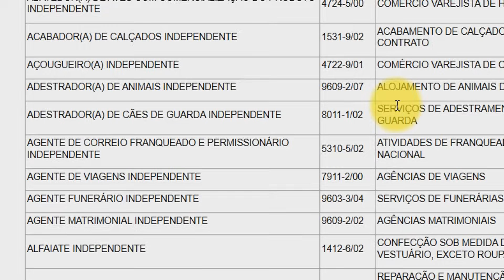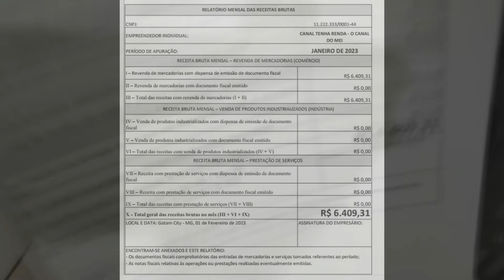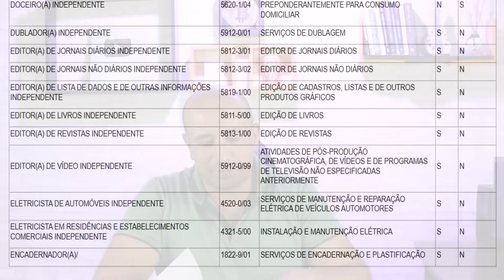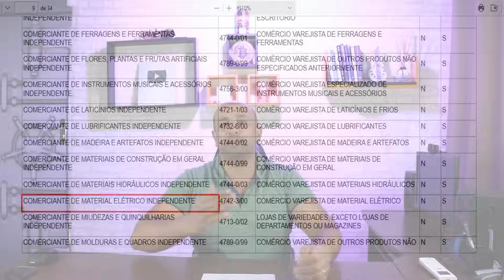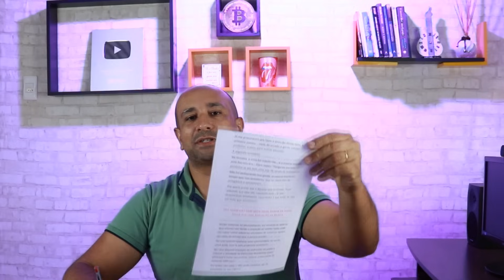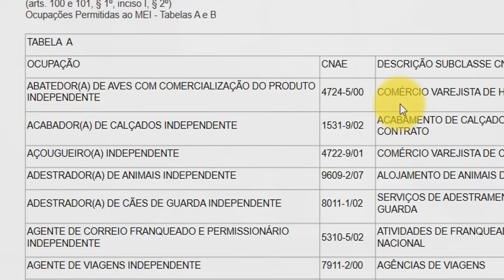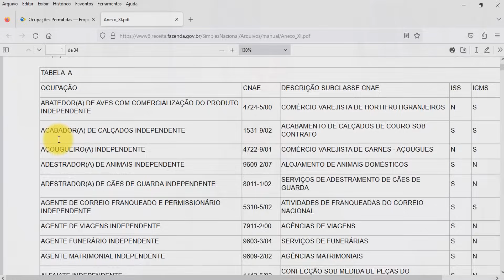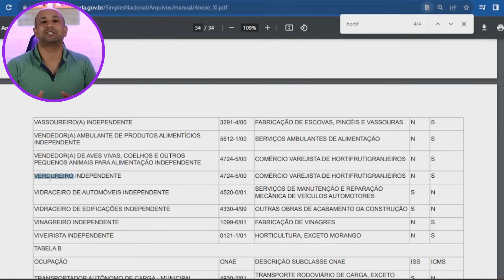MEI - Verifique As Atividades Cadastradas no Seu CNPJ | Escolhendo Atividade Ideal Pra Sua MEI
Praticamente todo Micro Empreendedor Individual comete erros ao cadastrar atividades no CNPJ. Erros que podem não só resultar no cancelamento da empresa, como também te gerar grandes problemas.

🛑 Atenção, Atenção, Atenção ... Última Oportunidade! Estamos encerrando as vendas da Planilha Relatório Mensal Automático, adquira a sua o mais rápido possível:

💸 Lembre-se que tempo é dinheiro e com essa planilha você não só deixa sua empresa bem organizada e gerida como também economizará muito tempo. 🤑
✅ Web Aplicativo DOMEI Não Tem mais vagas! Acabou!!!

Mesmo assim, você pode entrar para o grupo, pois caso alguém desista, você estará na lista de espera para adquirir o Web Aplicativo DOMEI e ter um controle total da sua Micro Empresa.

✔ Cadastro: clientes, fornecedores, produtos e serviços;

✔ Relatórios: faturamento bruto, faturamento líquido, Relatório Mensal do MEI, Relatório do Imposto de Renda, contas à pagar e a receber e muito mais;

✔ Emissão de Nota Fiscal de vendas e serviços;

✔ Gráficos e muito mais

Orientações, entrando no grupo você garante o desconto especial que vamos dar para as primeiras 500 pessoas que fizerem contato pra participarem do lançamento exclusivo que acontecerá no grupo de WhatsApp.
✅ Quer ter um contato direto com o Marlon e tirar qualquer dúvida relacionada ao MEI ou Imposto de Renda?

* Ao se tornar um Membro do Canal Tenha Renda você garante direito à benefícios e serviços exclusivos. O valor que for arrecadado será investido na aquisição de novos equipamentos para que possamos entregar conteúdos de mais qualidade.
✅  Dúvidas? Entre em contato comigo!

No nosso site você que é Inscrito do Canal terá Consultoria Gratuita e Exclusiva diretamente com o Marlon, além de ficar por dentro de notícias importantes sobre o Micro Empreendedor, fazer downloads de materiais gratuitos e necessários para o dia a dia de um empreendedor e muito mais.

Ao se tornar Membro da nossa comunidade VIP do YouTube você terá vários benefícios como nosso número de WhatsApp, prioridade nas respostas, Ligação Telefônica, escolha de vídeos futuros, sorteios exclusivos e muito mais.
✅  Conheça Nossa Página de Notícias e fique por dentro de tudo que acontece no mundo do Micro Empreendedorismo

Notícias sobre liberação de créditos e empréstimos especiais ao MEI, Anistia de dívidas, Parcelamentos Especiais e muito mais.
✅ Vídeos Capítulos:

00:00 A gravidade da Coisa
02:15 Os Erros
04:07 O Planejamento
04:59 Alerta Importante
06:27 Vendendo Sem Permissão
08:07 A Receita de Olho
11:32 Resolvendo o Problema
12:55 Planejamento Prático
14:44 Atividade Sem Relação Pode?
17:43 Continuação do Planejamento
19:12 Encontrar Atividade Ideal
21:00 Técnica Que Facilita a Escolha
23:55 Compro e Repasso P/ Cliente
25:25 Consequências
26:52 Dúvidas?
27:22 Aprenda Mais
📫 CONTATO PROFISSIONAL/COMERCIAL

Obs: Podemos divulgar seu Produto, Serviço ou Empresa para mais de 300 mil pessoas por um preço super acessível.
⏩ Playlists do Canal Tenha Renda (O Jeito Mais Fácil de Aprender Gratuitamente)